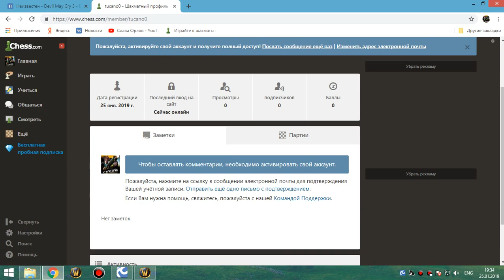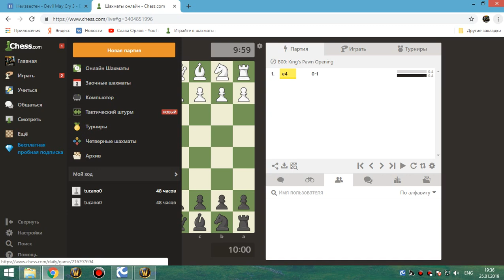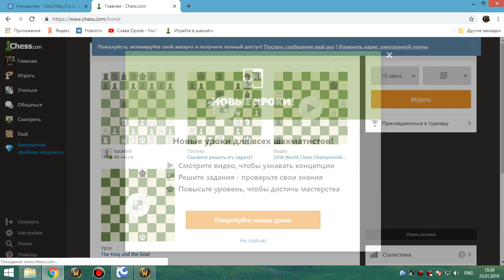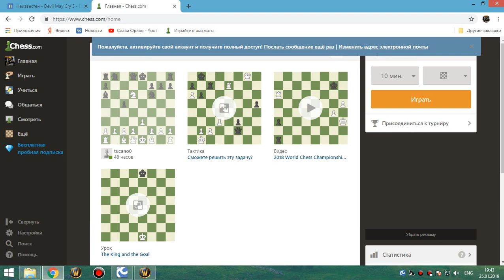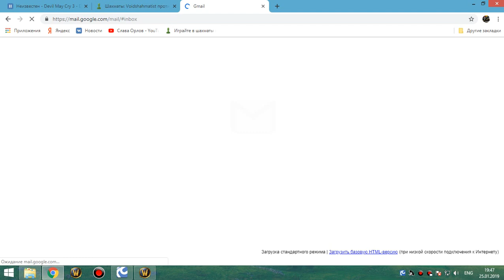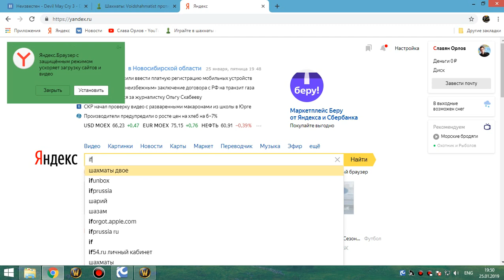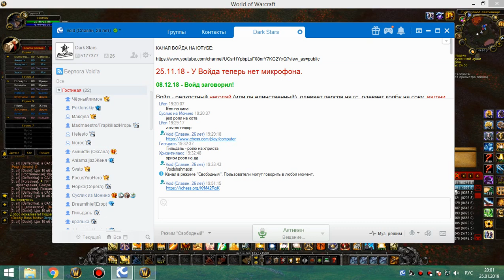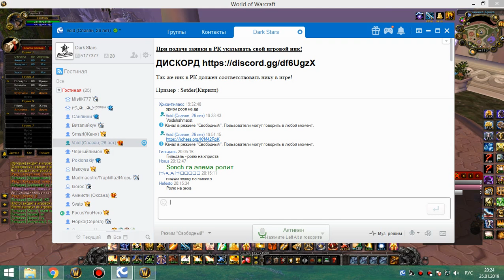рс 25об хпал 25 01 19